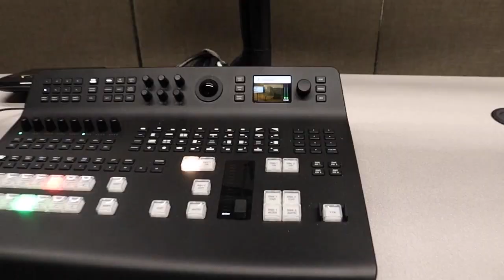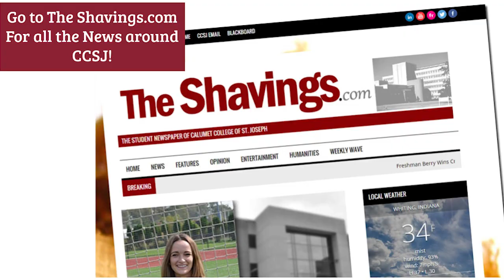WaveTV s02e04 (Part 1)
Wave TV is a news program covering local events and stories in the Northwest Indiana area. The program includes segments such as Campus Beat, WAVE Sports, and exclusive interviews. In this particular episode, the news desk covers stories about First Lady Jill Biden’s visit to Ivy Tech Community College, declining school enrollment, road closures due to construction, new waste collection requirements, and a discount program for tolls. Additionally, Wave TV had an exclusive interview with the cast and crew of Blue Man Group and interviewed a professor about the upcoming Humanities Festival on campus.